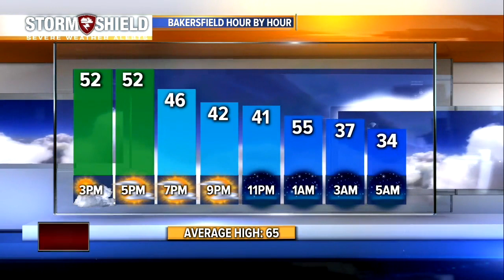23ABC News Latest Headlines | February 22, 3pm